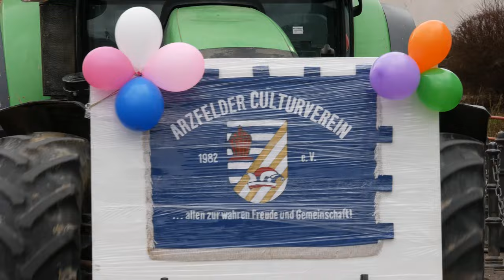Rosenmontag 2017, Waxweiler (4K)